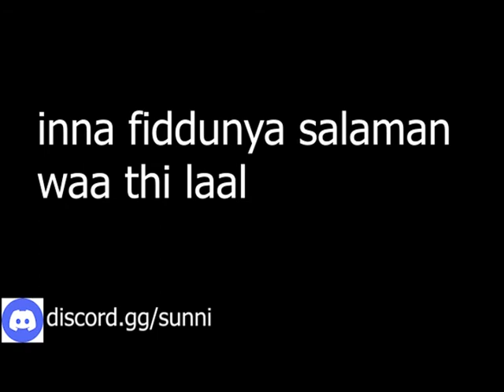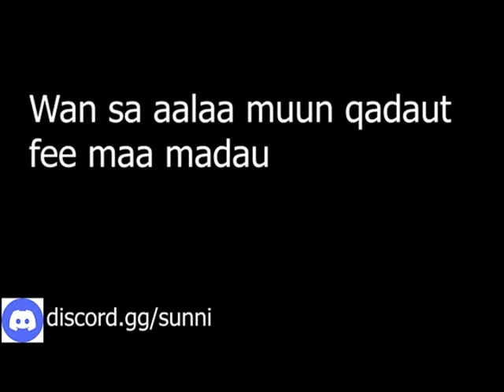Beautiful Short Nasheed لا يزال الخير حياَ Raid al Qahtani(with lyrics)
beautiful nasheed from Raid al Qahtani, with lyrics in video